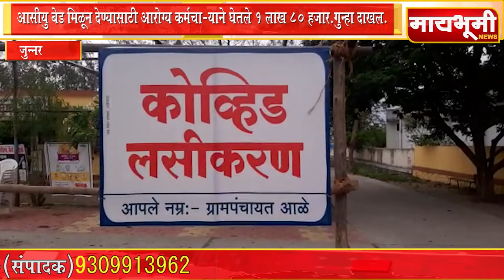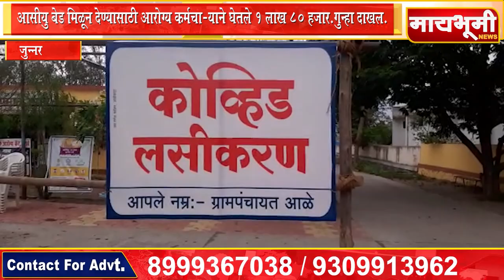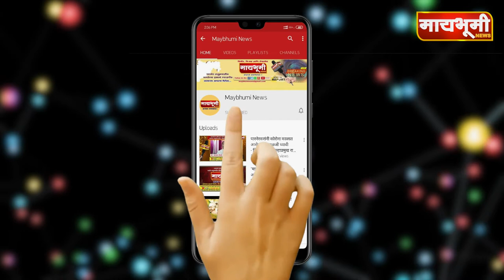आसीयु बेड मिळून देण्यासाठी आरोग्य कर्मचार्‍याने घेतले १ लाख ८० हजार.गुन्हा दाखल.